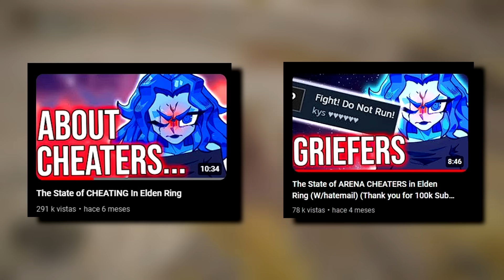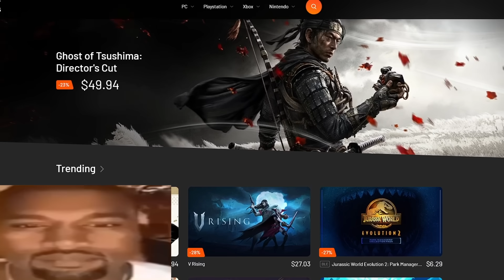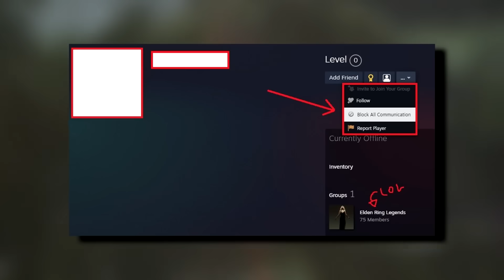Elden Ring Cheaters Are Getting Worse...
There's a certain type of players in Elden Ring who spend their time cheating and griefing honest players... Today, Ranni, Malenia, Roderika and Sellen tell you the story of a PvP group of players who came with a new griefing tactic.

0:00 - Intro
1:30 - Mystery thingy!
2:01 - Sponsor Segment
3:18 - The incident...